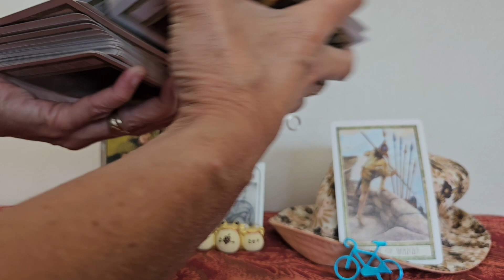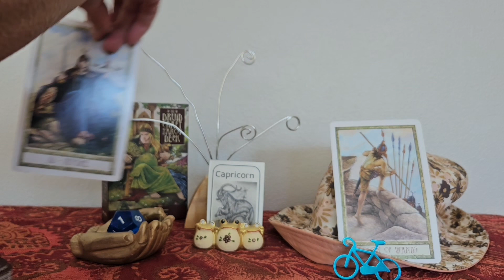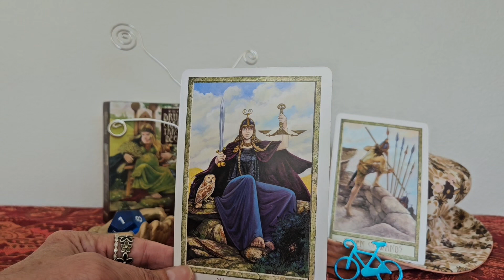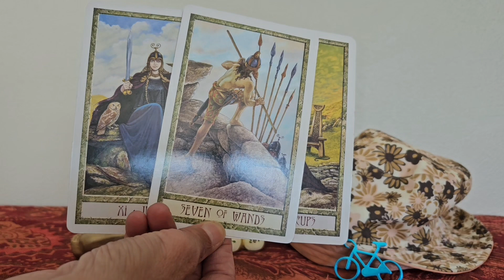Capricorn Weekly Tarot July 22, 2024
Tara Channels energy from three cards for this weekly tarot spread, plus the role of a twelve sided die, to see what  sign you could be dealing with. Current energy for the week of July 22, 2024. Reading for the Zodiac Sign of Capricorn. Time and energy are flexible, so watch video when it finds you.

Working with
The Druid Craft Tarot Deck
Illustrations  by
Will Worthington
Book by
Philip and Stephanie Carr-Gomm
Connection Book Publishing